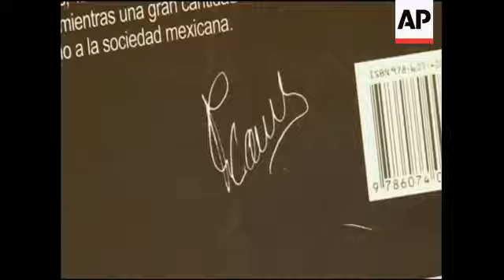Launch of book by Florence Cassez, convicted of kidnapping; file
1. Charlotte Cassez, mother of incarcerated Frenchwoman Florence Cassez entering book presentation conference
2. Mid Cassez talking with people
3. Wide of Cassez taking seat at news conference
4. Cutaway of journalists
5. SOUNDBITE: (French) Charlotte Cassez, Mother of Jailed Frenchwoman Florence Cassez:
"I have to tell you too that Florence is a girl who is extremely straight, she is very blunt. She didn't have much to do with this. We separate what she did from what the others did, and her friends know this as well. One would like to see that one day the truth will be recognised and that Florence will finally find her liberty and her innocence and end her suffering."
6. Close-up of name card in front of Charlotte Cassez
7. SOUNDBITE: (French) Charlotte Cassez, Mother of Jailed Frenchwoman Florence Cassez:
"We are a very united family, we are a family who suffers because it is difficult to live through this situation thousands of miles away from her home, in a country that isn't hers, in less than ideal conditions."
8. Wide of news conference
9. Close-up of Cassez wiping her eyes with tissues
10. SOUNDBITE: (Spanish) Augustin Acosta, Lawyer for Jailed Frenchwoman Florence Cassez:
"As Florence Cassez's lawyers, we submitted a request for a Constitutional injunction to the federal courts to review the case. Florence Cassez has the right to ask for her case to be reviewed. It will be, if you permit me, a judging of the judging in which they will review the entire process of her case."
11. Various of the cover of Florence Cassez's book, "A la Sombra de mi Vida" or "In the Shadows of my Life" in English
FILE: March 2007
12. Mid watchtower outside Santa Martha prison for women where Florence Cassez was charged
FILE: May 2006
13. Wide of room inside prison where prosecutors read charges against Florence Cassez
14. Close-up of Florence Cassez behind bars during the charging
STORYLINE:
A Frenchwoman sentenced to 60 years for kidnapping in Mexico released a new book, "In the Shadow of my Life" in Mexico City on Wednesday to proclaim her innocence.
Florence Cassez, arrested in 2005, has sought to prove since then that judicial irregularities denied her rights.
She maintains she is completely innocent of the charges.
The new book, written by Cassez, details her own history of the events surrounding her case and her life in prison.
The book was presented by Cassez's mother, Charlotte, who spoke amid tears at the presentation.
"I have to tell you too that Florence is a girl who is extremely straight, she is very blunt.  She didn't have much to do with this. We separate what she did from what the others did, and her friends know this as well. One would like to see that one day the truth will be recognised and that Florence will finally find her liberty and her innocence and end her suffering," said the mother.
Cassez's lawyer, Agustin Acosta, was also present and said that a plea for a constitutional injunction was submitted to the federal courts at the end of August, a process that would cause the case to be reviewed and examined for irregularities that may have denied Cassez her constitutional rights.
"Florence Cassez has the right to ask for her case to be reviewed. It will be, if you permit me, a judging of the judging in which they will review the entire process of her case," said Acosta.
Cassez was arrested in December 2005 and was sentenced to 60 years in prison for kidnapping, organised crime and firearms offences.
One of the victims, however, identified Cassez as one of her captors.